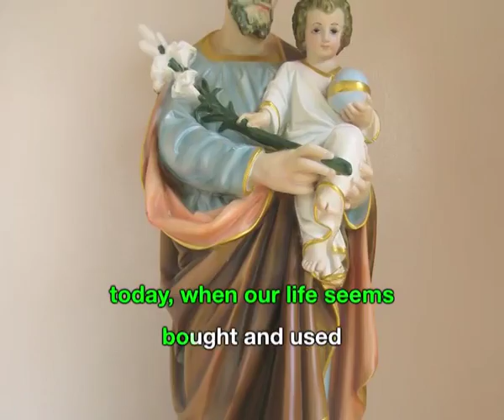Only Selfless Love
4th World Meeting Families Theme Song
Manila, Philippines
25 - 26 January 2003